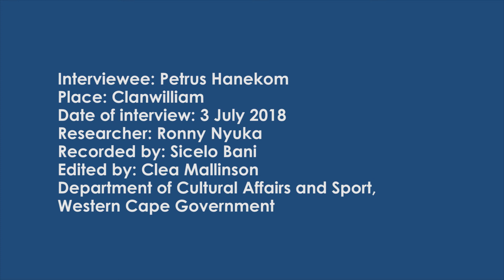Oral History Project Petrus Hanekom Wupperthal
This video features Petrus Hanekom from Wupperthal, South Africa, telling his story as part of the Department of Cultural Affairs and Sport's Oral History Project. This Project aims to capture and preserve the unique stories of communities across the Western Cape province.